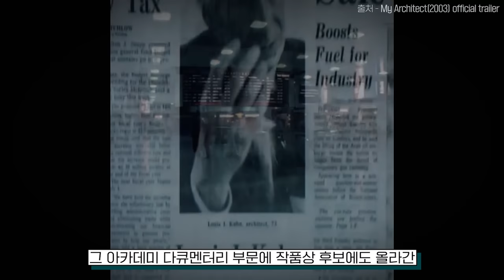[EN] 경이로운 건축이란 무엇인지 이해할 수 있는 영상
경이로운 건축이란 무엇인지 이해할 수 있는 영상
: 유현준 선정 100대 건축물
EP1. 루이스 칸의 Salk institute 1부